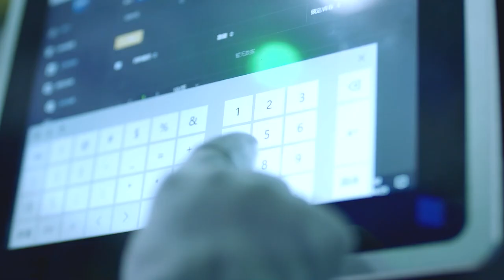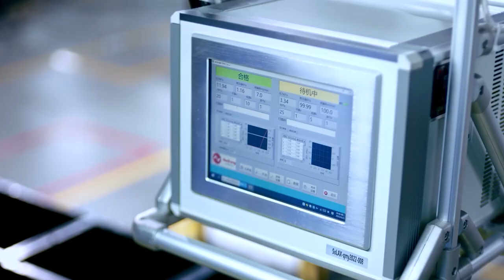Solax Power Manufacturing